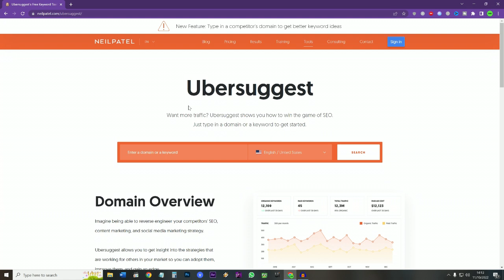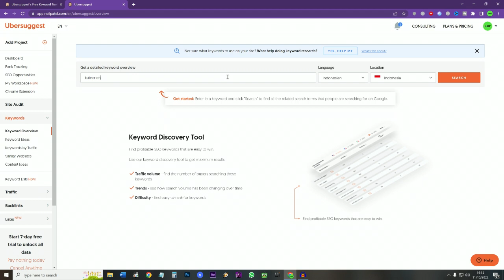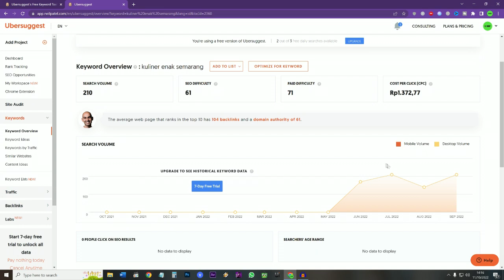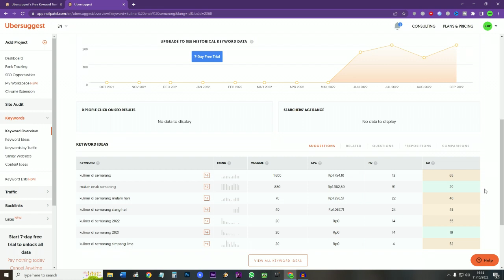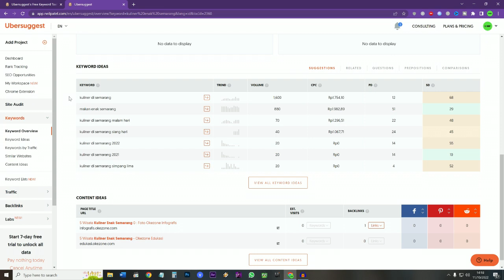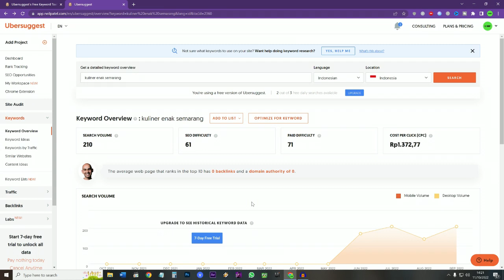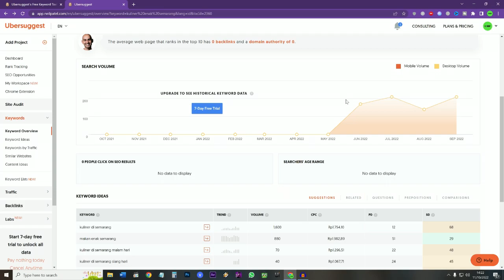riset kata kunci - keywordtool - untuk Youtube dan Tiktok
riset kata kunci - keywordtool - untuk Youtube dan Tiktok, DI VIDEO INI KITA SHARE cara menggunakan Took mencari keyword, riset kata kunci shopee, riset kata kunci youtube, riset kata kunci di hp, riset kata kunci dengan tubebuddy, riset kata kunci tiktok, setiawan zeni tv

LINK :
1. JANGAN DI KLIK (Free Forum)

00:00  Opening trik cara Riset kata kunci Youtube dan BLOG
02:10  info official email & Whatsapps channel
03:54  info dapat keyword CPC tinggi dan LOW kompetisi
04:02  info Cara dapat Keyword unggulan
05:01  Step by Step
06:04  trick additional supaya bisa terima ENDORSE 300K sampai 5 JUTA
07:03  closing and summary